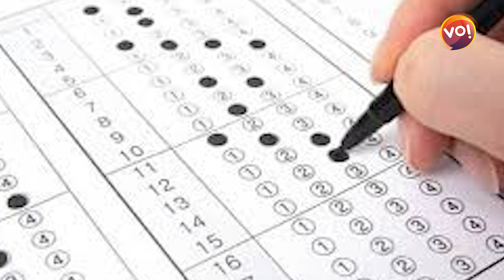PSI અને LRDની ભરતી અંગે Hasmukh Patel એ આપી જાણકારી | Vibes of india